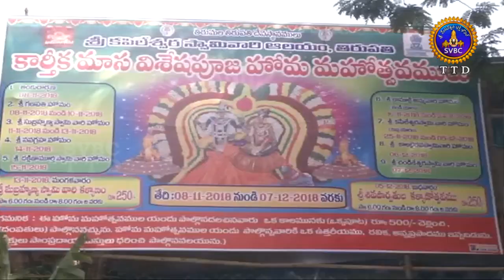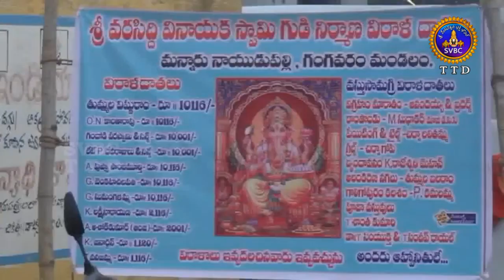ఆధ్యాత్మిక విశేషాలు | Adhyatmika Viseshalu | 9AM | 14-11-18 | SVBC TTD